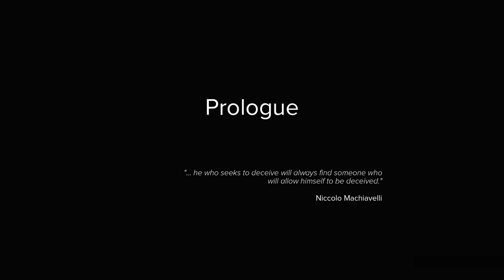SNIPER GHOST WARRIOR 3 {FULL HD} GAME PLAY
This video is recorded and edited by me. This is my walkthrough of Sniper Ghost Warrior 3 for PS4 Pro. My playthrough includes full story mode walkthrough, all cutscenes and boss fights. This game is available for XB1 and PC as well.

Go behind enemy lines with the ultimate modern military shooter. Choose your missions across an unforgiven open world.
Stay low and leave no traces in this third game of the tactical shooter franchise. Set in a modern day conflict based in Eastern Europe, players in Sniper: Ghost Warrior 3 will be thrust into the role of a sniper caught between three warring factions, played out in a realistic and immersive environment. Dig deep into the Ghost Warrior DNA as you choose between taking out your targets up close or from a distance, while at the same time focusing on your survival through evasion and stealth. Non-linear, sandbox-style gameplay on large open-ended maps gives players the flexibility to play and replay the missions in a number of different ways. Sniper: Ghost Warrior 3 will offer intriguing challenges for tactically-minded gamers, while still remaining accessible to first-person shooter fans.

System Requirements
OS: Windows 7/8.1/10 64-bit
Processor: i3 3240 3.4 GHz or AMD FX-6350 3.9 GHz
Memory: 8 GB RAM
Graphics: NVIDIA GeForce GTX 660 2GB or AMD Radeon HD 7850 2GB
DirectX: Version 11
Storage: 50 GB available space
Additional Notes: Online Connection Requirements: 512 KBPS or faster Internet connection